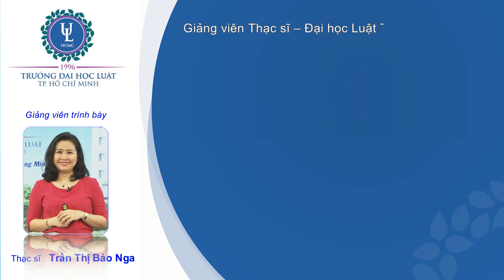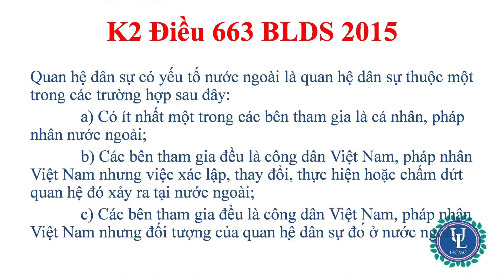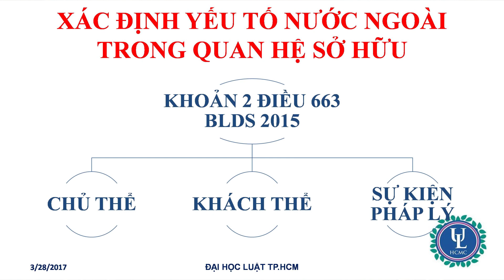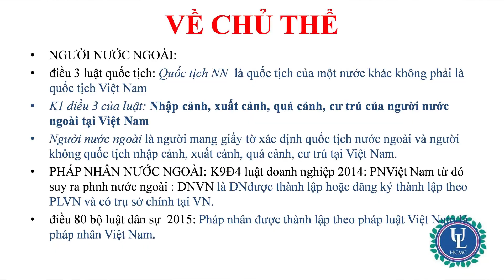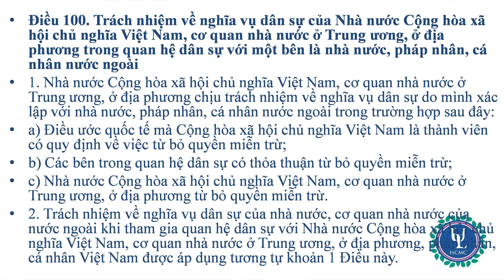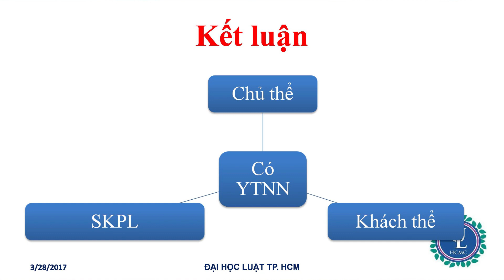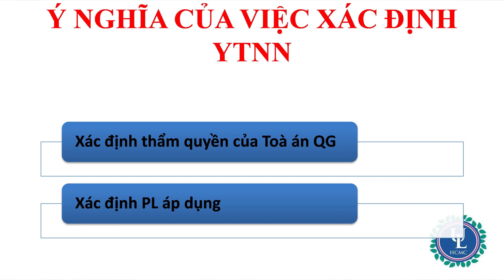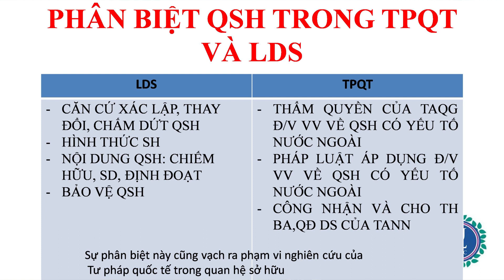Tư pháp quốc tế - Chương 5 - Tiết 1